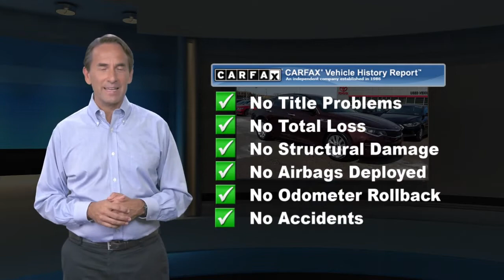Used 2017 Kia Optima LX, Conshohocken, PA T211228A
-Priced below the market average!- Back-up Camera, Bluetooth, This 2017 Kia Optima LX, has a great Sangria exterior, and a clean Black interior! Satellite Radio, Steering Wheel Controls, Aux Audio Input, Automatic Headlights AM/FM Radio This Kia Optima gets great fuel economy with over 36.0 MPG on the highway! Stability Control, ABS Brakes Satellite Radio Front Wheel Drive Call to confirm availability and schedule a no-obligation test drive! We are located at 550 Ridge Pike, Conshohocken, PA 19428.

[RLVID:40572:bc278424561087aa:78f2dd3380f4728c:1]